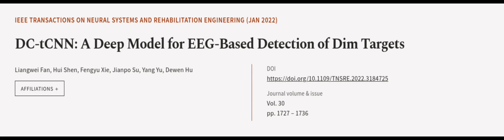DC-tCNN: A Deep Model for EEG-Based Detection of Dim Targets | RTCL.TV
### Keywords ###

### Article Attribution ###
Title: DC-tCNN: A Deep Model for EEG-Based Detection of Dim Targets
Authors: Liangwei Fan, Hui Shen, Fengyu Xie, Jianpo Su, Yang Yu ,and Dewen Hu
Publisher: IEEE
DOI: 10.1109/TNSRE.2022.3184725

### Video Timestamps ###
0:00:00 - Summary
0:00:54 - Title
0:01:00 - Outro
0:01:04 - End